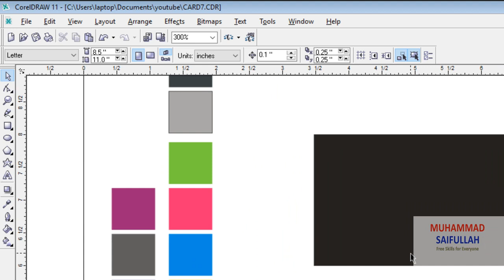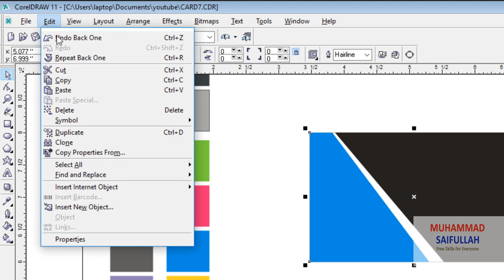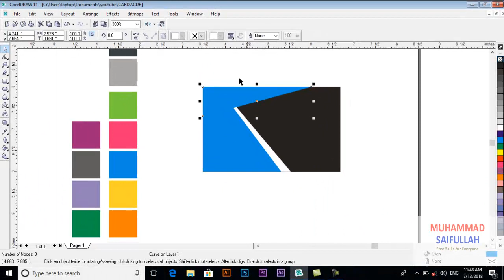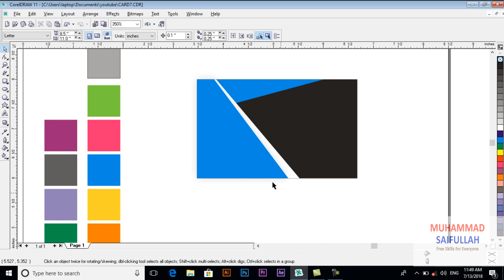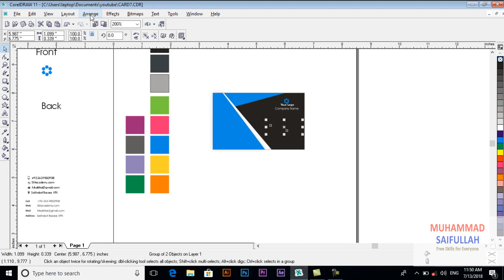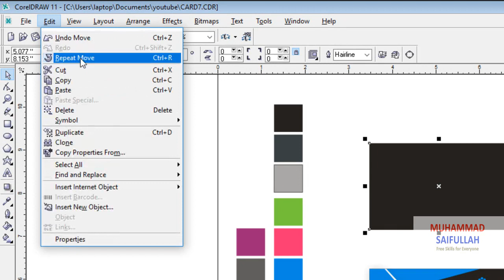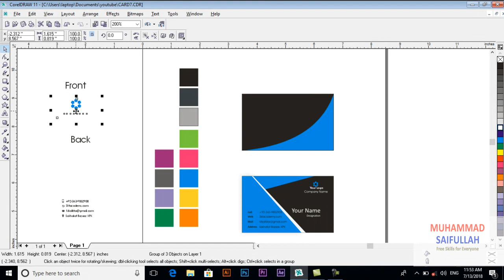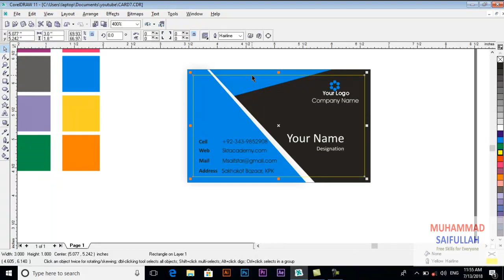Professional Business Card in CorelDRAW Tutorial with sktacademy | Creative visiting card latest #7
This is the Seventh (07) video tutorial of the 100 business card designing series in Corel draw. In this video i will sow you how to  design a professional Print Ready Business card in Corel Draw.
Step by step and easy to learn from beginner to pro.

Order a business card